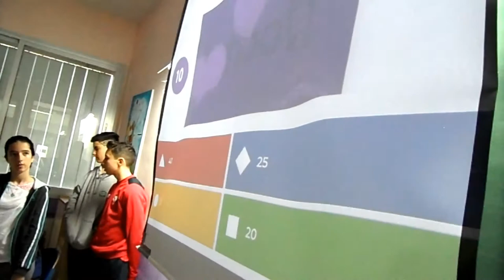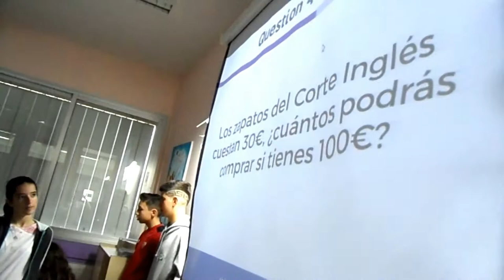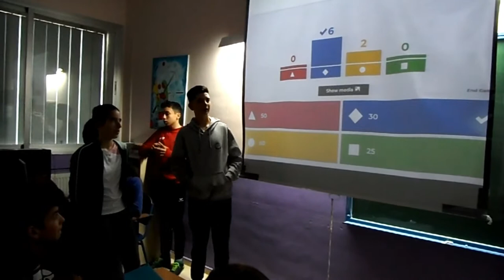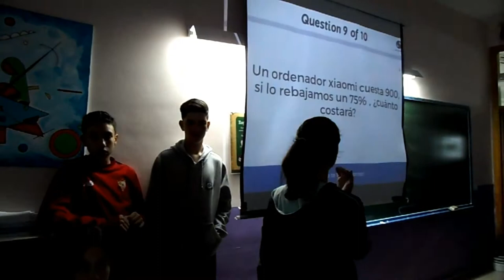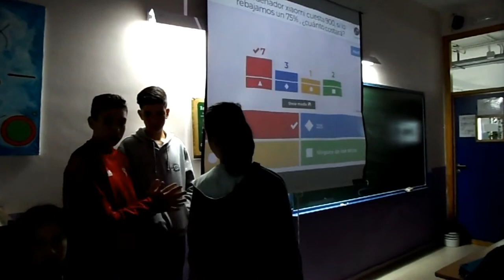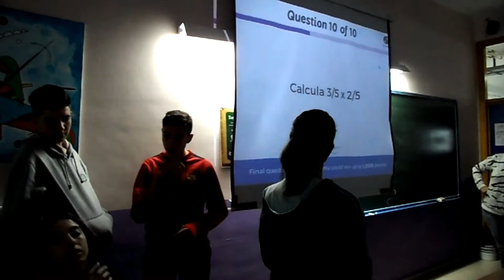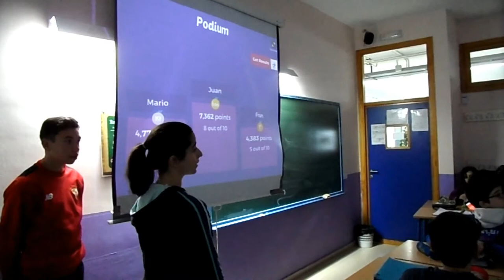CÁLCULO MENTAL CON JUEGO DE KAHOOT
Un equipo de alumnos/as de 2º de ESO ha creado un juego de Kahoot sobre el cáculo mental, para trabajar en la clase de matemáticas con la Profesora de Matemáticas, Carmen Lázaro.